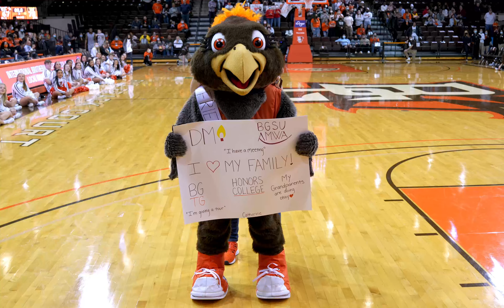BGSU Freddie and Frieda Falcon Mascot Reveal (2022)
The annual traditional of revealing the secret identities of BGSU's mascots. This years class included Hailey Kurtz, Jordon Egbert, Alison Kaiser, Danny Howard, Mary Baird and Brenden Dean.